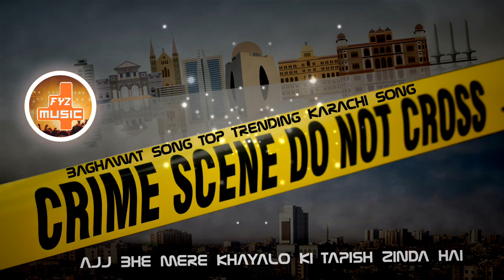aj bhe mere khayalo ki tapish zinda hai / baghawat / top trending song of karachi / Dr Haider Saif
aaj bhi mere khayalon ki tapish zinda hai aaj bhi mere khayalon ki tapish zinda hai status aaj bhi mere khayalon ki tapash zinda he aaj bhi mere khayaloon ki tapash zinda he trending shorts baghawat dr haider saif baghawat by haider saif trending aaj bhi mere khyalun ki song of resistance top 60 sec inqlabi song balochi cid hindi tum hanso gy k ye kamzor si awaz hai kya baghawat,songs freedom of speech in pakistan motivational song studio song